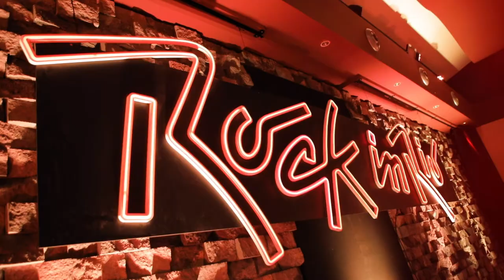Galp – Aftermovie Live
O CriaTe ao vivo foi assistido por milhares de pessoas e é com grande alegria que partilhamos este momento convosco! 😍🎉 Vários convidados contaram as suas histórias CriaTe e, além disso, vivemos uma experiência única ao assistir em direto ao processo criativo de uma música! 🎶🤩 Já ouviste?

Fica desse lado e faz parte do movimento CriaTe! Junta-te a nós em movimentocriate.pt 😉🙌